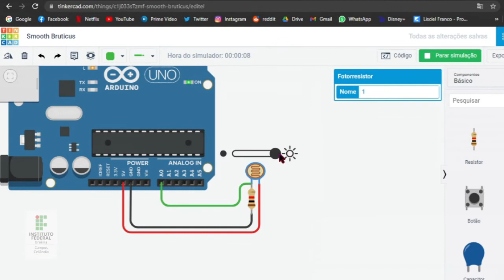IF Brasília - Projeto Robótica Solidária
Projeto de Iniciação Tecnológica do Instituto Federal de Brasília atuante sob o título "Robótica Solidária"

Projeto nº 210 - Coordenadora Rayana Kristina Schneider Barcelos